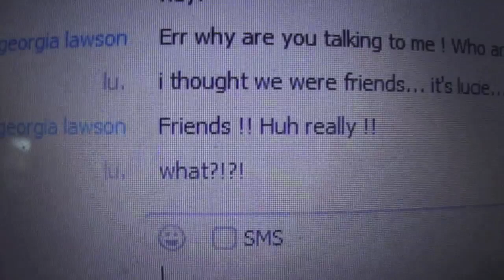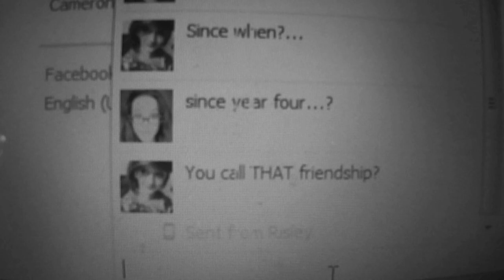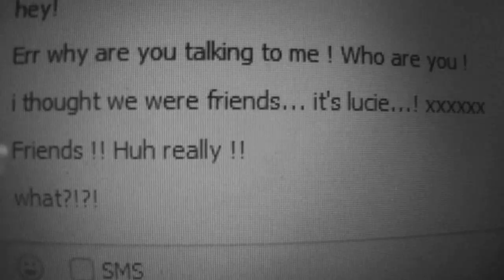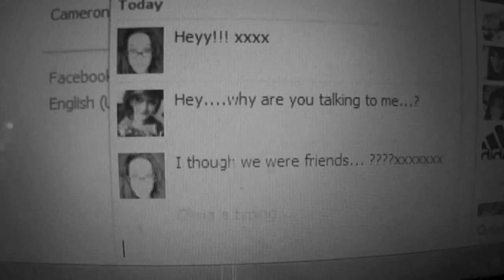Wide Awake - Music Video - ANTI BULLYING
Wide Awake - Katy Perry,
So, i wanted to make a new video, and i thought 'Bullying' would be good topic, so i decided to make a video about it!

STORYLINE:
A girl goes to sleep and wakes up the next morning, going on facebook and skype to find that people think she is a nerd, a geek and unpopular, so start bullying her. She starts making up dreams of people sending mean messages, and her own little world. She then wakes up to find it was all a dream.

-meXlucie